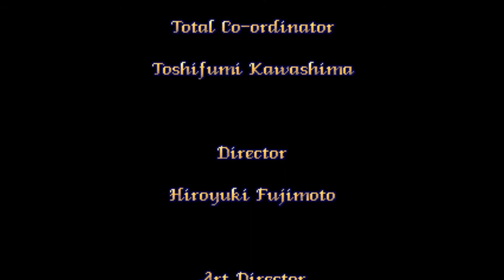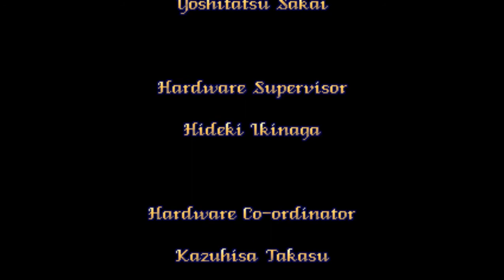Mari Main Game Bareng : PRETTY SOLDIERS SAILOR MOON ARCADE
Pretty Soldier Sailor Moon is a side-scrolling beat 'em up arcade video game developed by Gazelle and released on March 22, 1995. It was published in Japan by Banpresto and elsewhere by Sega. It is the first game to be created by Gazelle, one of the offshoots of defunct developer Toaplan that were founded after they declared bankruptcy in 1994, and one of the few titles based upon Naoko Takeuchi's Sailor Moon shōjo manga and anime series that had an official international release, and it also has been compared with other titles in the same genre such as Capcom's Final Fight and Technōs Japan's Double Dragon. Following the first season of the anime series, which adapted the first arc of the manga, the players control one of the five original Inner Senshi and fight against enemies across several locations in order to protect Earth from the Dark Kingdom, a group of antagonists led by Queen Beryl who previously destroyed the ancient Moon Kingdom as they attempt to steal life energy from humans and the Silver Crystal to free Queen Metaria from her imprisonment. Takeuchi supervised the production of the project and seiyūs from the anime series returned to reprise their roles, with mangaka and Knuckle Bash designer Junya Inoue serving as one of the game's graphic designers.